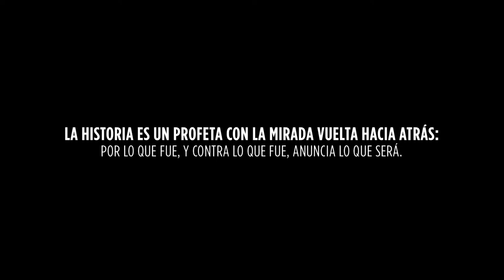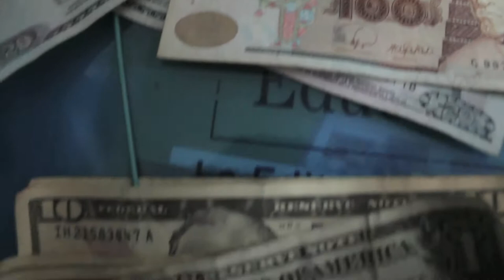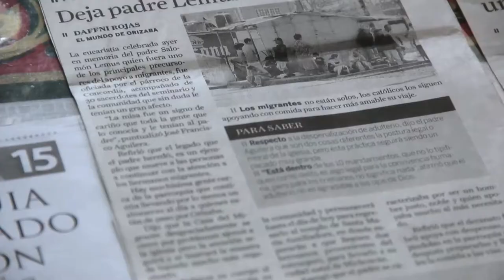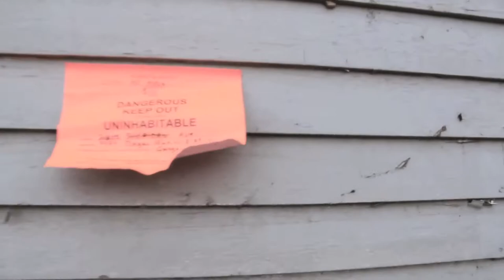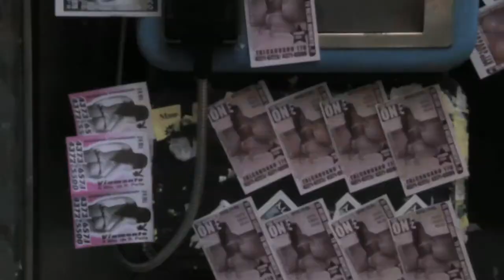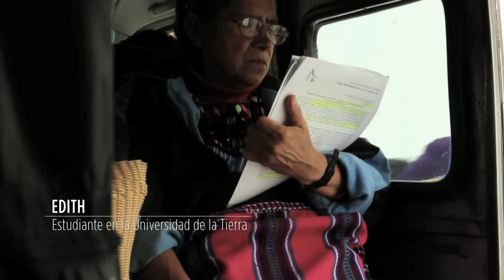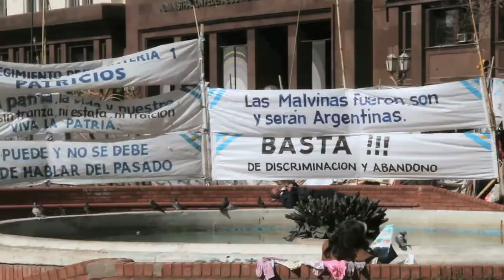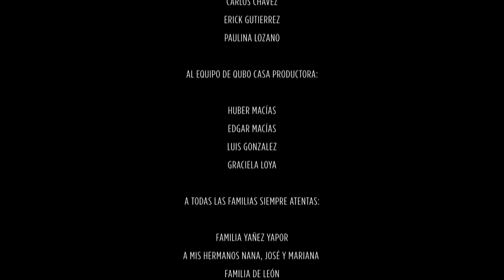AMERICANOS - Voces Del Medio Mundo (Documental Completo)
Una aventura a través de 15 países del continente Americano buscando seres fantasmales que pocos han vistos y escuchado; ellos están hechos de historias y con sus voces representan la esperanza de una sociedad en decadencia que busca evitar el colapso económico, social y cultural. Es través del arte, una fuente esencial para penetrar en esta guerra de conciencias, ya que cada acto de destrucción encuentra su respuesta, tarde o temprano, en un acto de creación.

CREDITOS

GUIÓN, DIRECCIÓN & PRODUCCIÓN: JAVIER YAZP
FOTOGRAFÍA: DENEB CURIEL
ANIMACIÓN: JUAN MÉNDEZ & JAVIER YAZP
ILUSTRACIÓN: VICTOR GAMBOA
EDICIÓN: JAVIER YAZP & DENEB CURIEL
AUDIO Y SONIDO: RENÉ G. CANSECO & RÚBEN G. CANSECO
MÚSICA ORIGINAL: DEREK AVILA, JONATHAN CARRERA & RONAK KALLIANPUR

americanos voces del medio mundo/Facebook